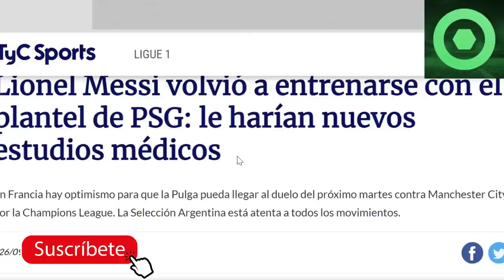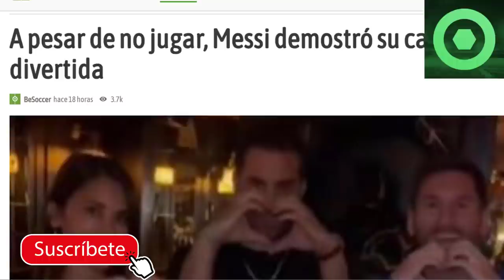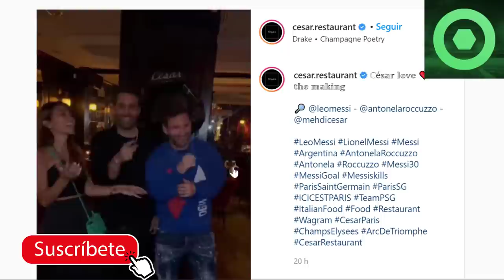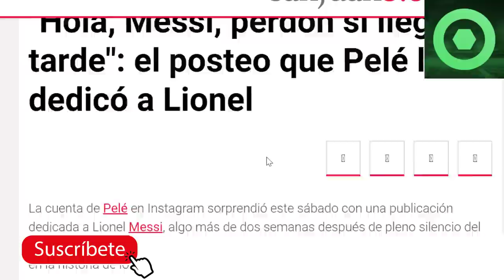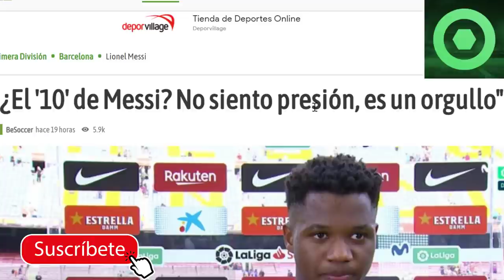🔴 EMOTIVAS NOTICIAS de LEO MESSI 🟥 LEO SORPRENDE en PARÍS 🟥 GESTO INESPERADO de PELÉ con MESSI 🔴